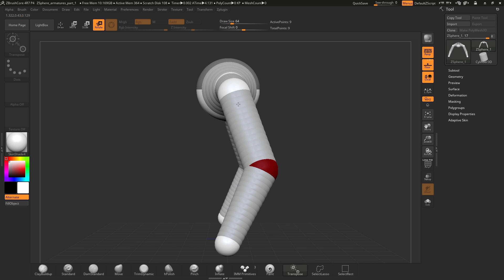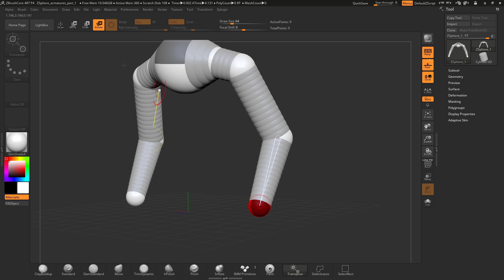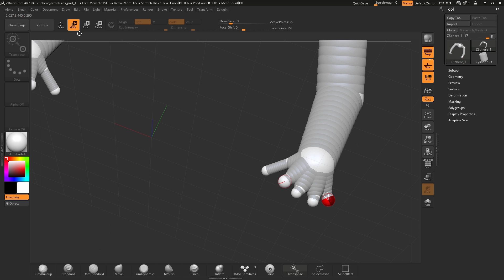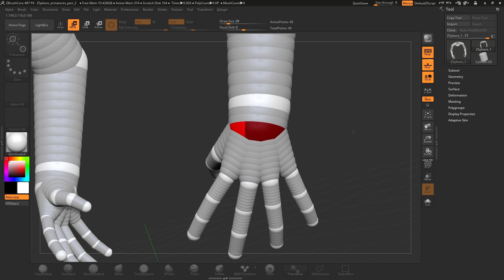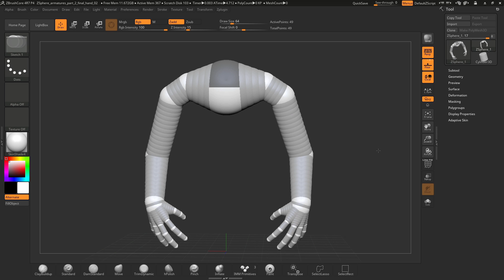ZBrushCore - Solomon Blair - Part 2 Creating a Basemesh with ZSpheres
Creating a Basemesh with ZSpheres - Scale & Rotate Mode - Part 2

Learn how to create and pose a hand by using the Move, Scale, and Rotate options with ZSpheres.

Pixologic.com
ZBrushCore.com